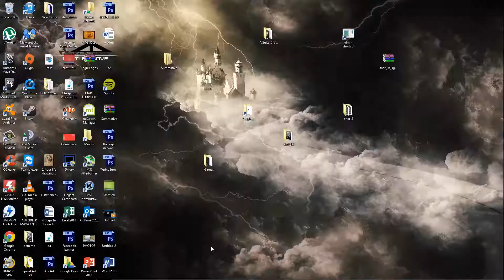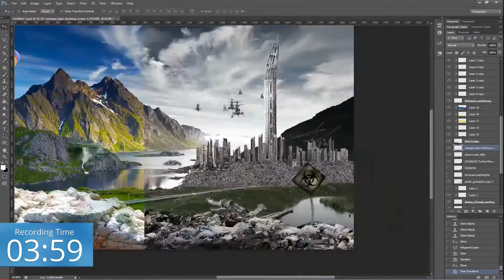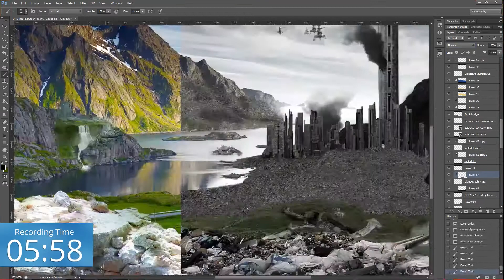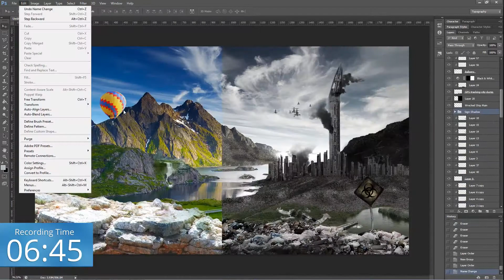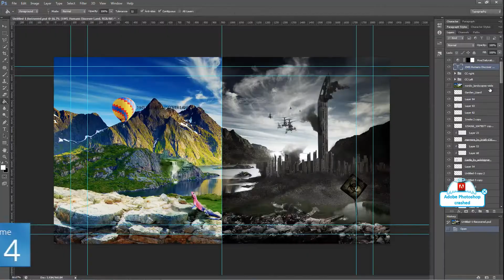New Land Photo Manipulation by Ata Dogan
If you enjoy our members' work and our videos we would love to welcome you as a subscriber.

If you are a creative individual who would like to participate alongside our members please consider joining our network